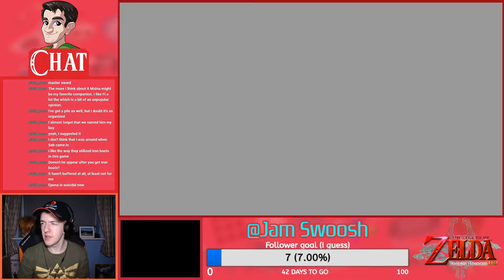Zelda Twilight Princess HD Stream #2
Here's my second stream of Zelda Twilight Princess HD. Finally came up with a layout idea at this point.
Originally broadcast on Twitch on the 16th of February 2021.